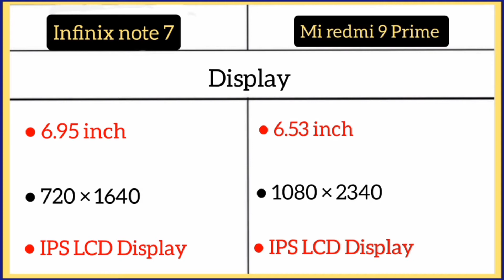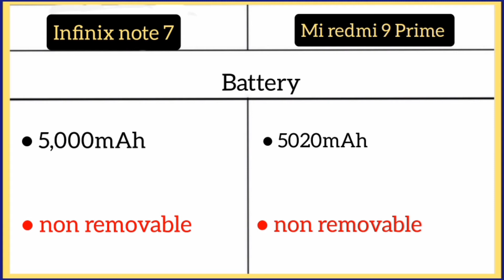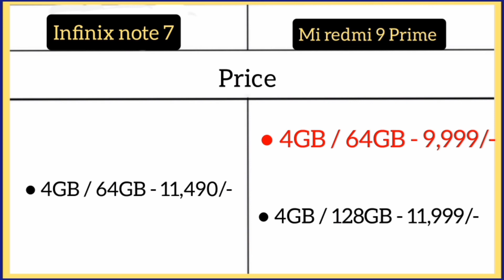Infinix note 7 Vs Mi redmi 9 Prime